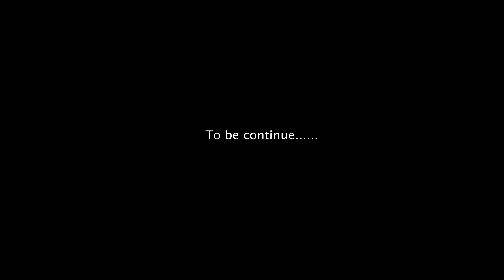Showbezzy (Showboy) - Story (Official Video)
Story  official music video is the second single of showbezzy's Ahanttan album. Song pro by Longzybeat